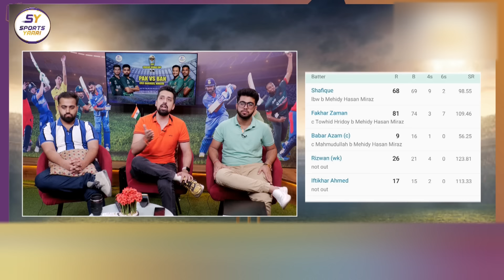BABAR AZAM KE CHALTE STUDIO ME HUI FIGHT, TUK-TUK BATTING PAR BHADKE SUSHANT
DOWNLOAD CRIC ROCKET APP HERE🏏